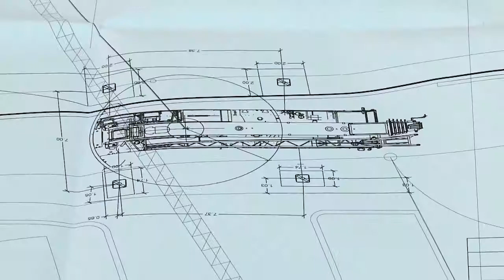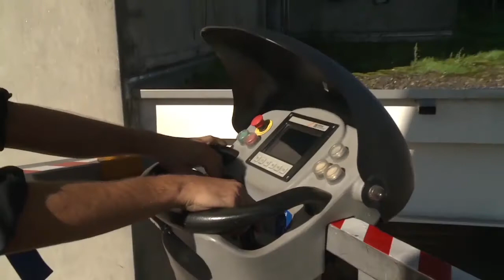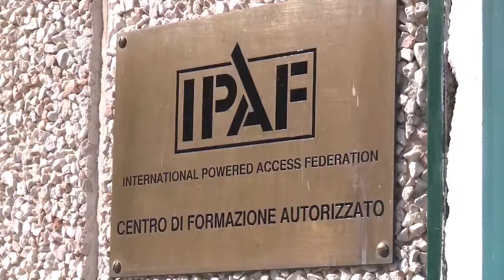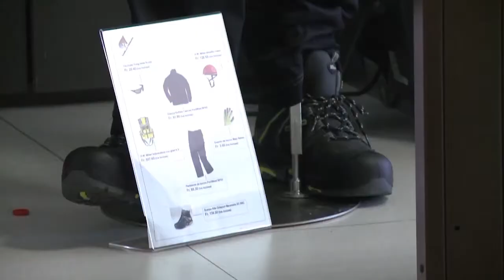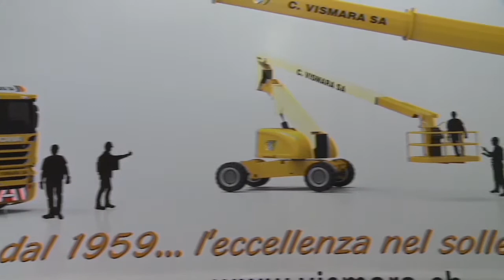CAMILLO VISMARA ISTITUZIONALE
Video istituzionale Camillo Vismara SA